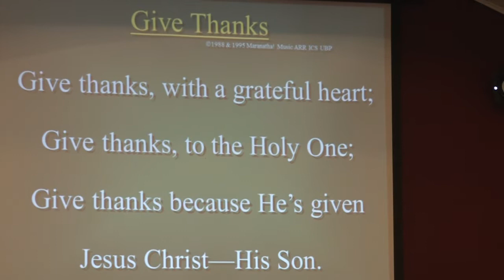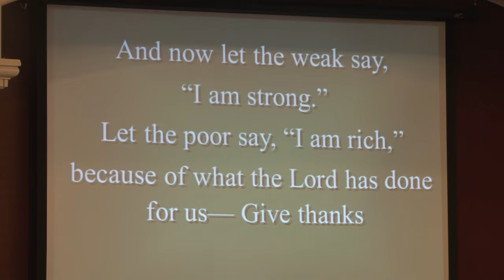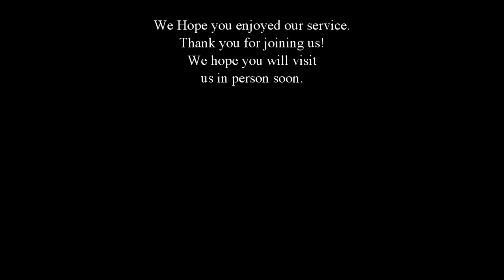New Hope Pascoag-10-30-22 Deacons To The Rescue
And in those days, when the number of the disciples was multiplied, there arose a murmuring of the Grecians against the Hebrews, because their widows were neglected in the daily ministration. Then the twelve called the multitude of the disciples unto them, and said, It is not reason that we should leave the word of God, and serve tables. Wherefore, brethren, look ye out among you seven men of honest report, full of the Holy Ghost and wisdom, whom we may appoint over this business. But we will give ourselves continually to prayer, and to the ministry of the word. And the saying pleased the whole multitude: and they chose Stephen, a man full of faith and of the Holy Ghost, and Philip, and Prochorus, and Nicanor, and Timon, and Parmenas, and Nicolas a proselyte of Antioch: Whom they set before the apostles: and when they had prayed, they laid their hands on them. And the word of God increased; and the number of the disciples multiplied in Jerusalem greatly; and a great company of the priests were obedient to the faith. (Acts 6:1-7 KJV)

Likewise must the deacons be grave, not doubletongued, not given to much wine, not greedy of filthy lucre; Holding the mystery of the faith in a pure conscience. And let these also first be proved; then let them use the office of a deacon, being found blameless. Even so must their wives be grave, not slanderers, sober, faithful in all things. Let the deacons be the husbands of one wife, ruling their children and their own houses well. For they that have used the office of a deacon well purchase to themselves a good degree, and great boldness in the faith which is in Christ Jesus. (1 Timothy 3:8-13 KJV)